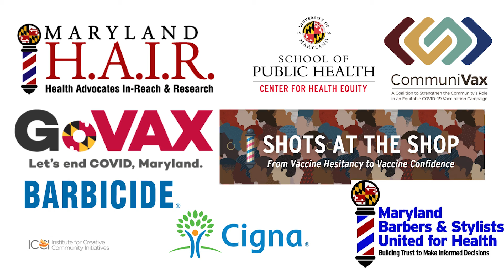The Burden of Medical Racism | What's History Got to Do with It? | March 10, 2022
Dr. Terry Anne Scott and Dr. Julianne Malveaux discuss their own experiences with medical racism and how it affects their families.